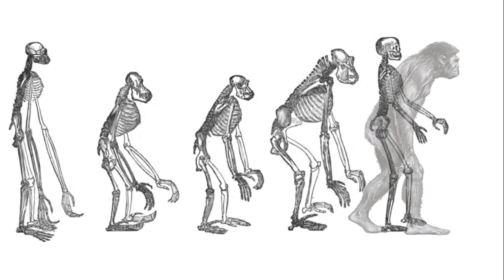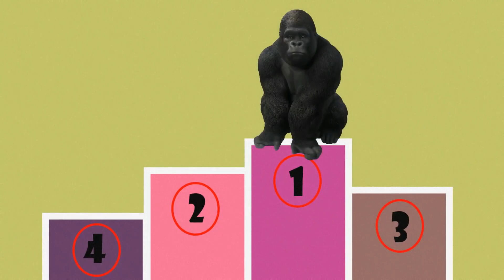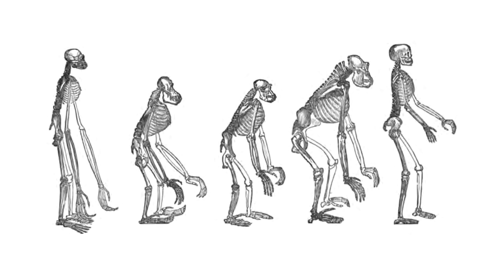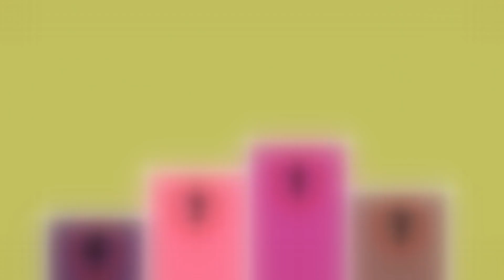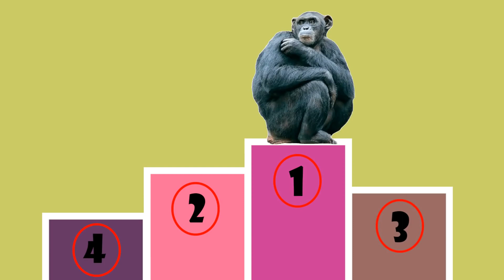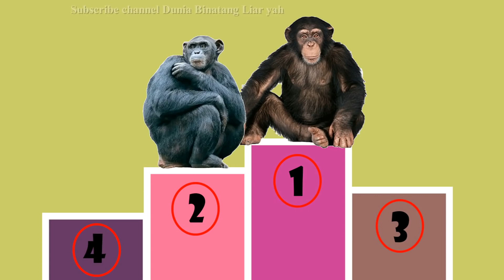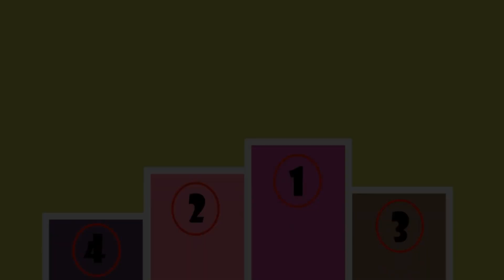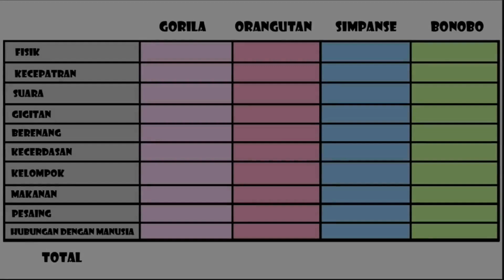Order of the Greatest Great Apes of Some Existing Comparisons -1080p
I am not owner of this footage,.

Discord ; Mr.MightyJohn#8047